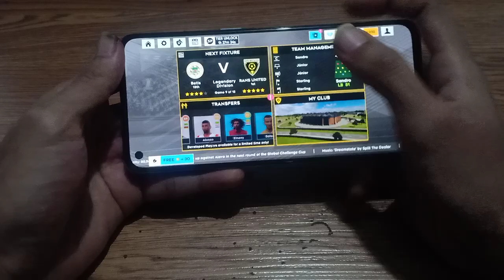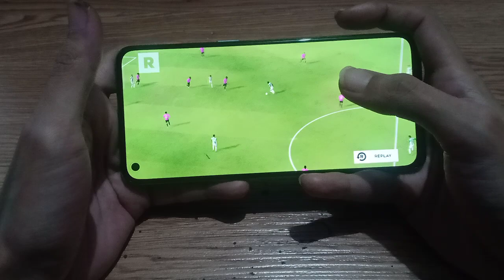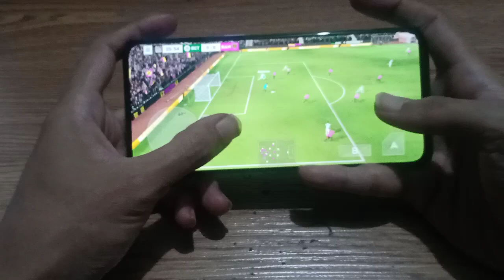GAME MATCH 1: BETIS VS RANS UNITED - DREAM LEAGUE SOCCER 2022